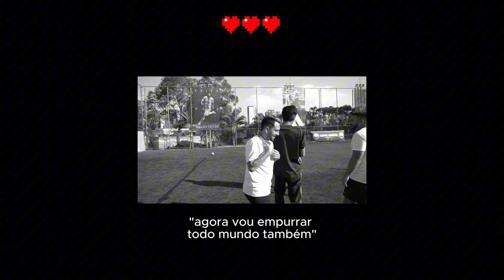JOGO DAS 3 VIDAS!! *SE ERRAR, É ELIMINADO😱🔥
Nesse jogo você precisar entender de futebol e também jogar futebol! Porque além do conhecimento, se você for para a prenda, você tem que cumprir o desafio. Caso não cumpra, perde uma das 3 vidas. E para esse desafio, nós tivemos a participação ilustre de MLKJoohw, Lukeet e do Goleiro Pina!